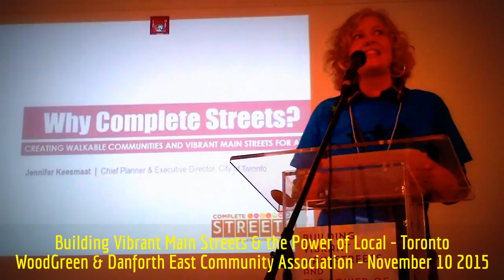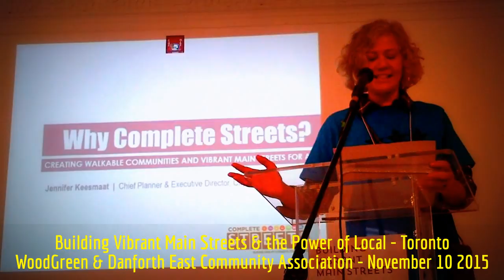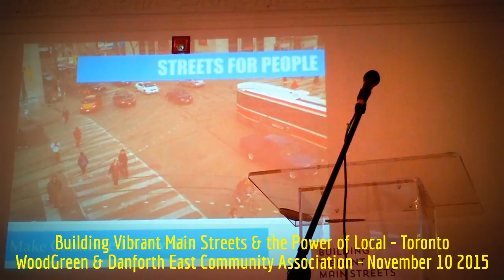HiMY SYeD -- Building Vibrant Main Streets & the Power of Local, WoodGreen/DECA, Toronto Nov 10 2015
HiMY SYeD -- Building Vibrant Main Streets & the Power of Local, WoodGreen & Danforth East Community Association, 519 Church Street, Toronto Ontario Canada, Tuesday November 10 2015